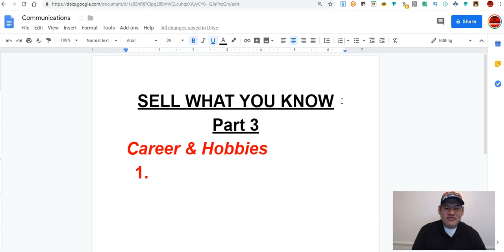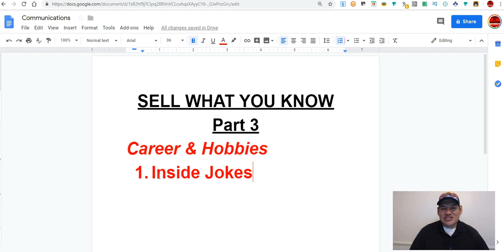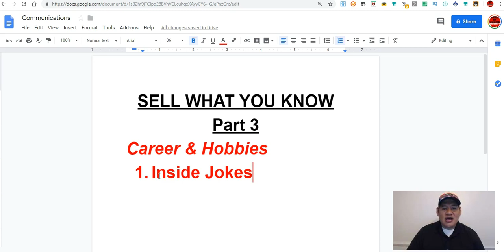SELL WHAT YOU KNOW PART 3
SD CARD SHIRT